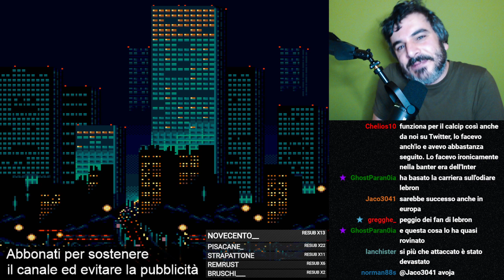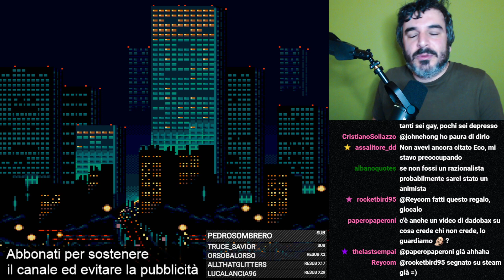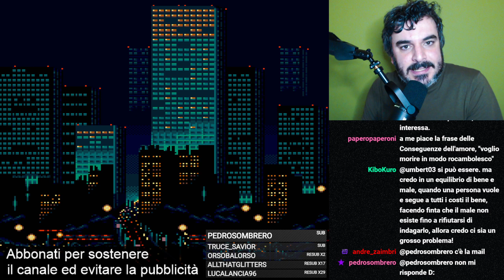Il coro dei buoni, vivere o no? [Nuova stagione]